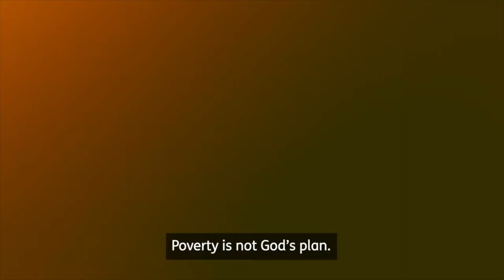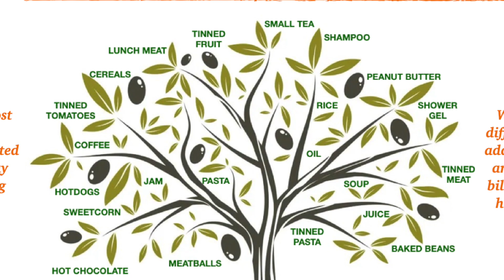2023 10 22 Church News